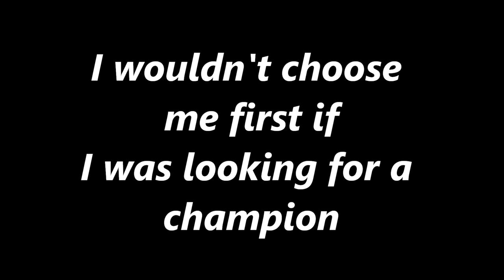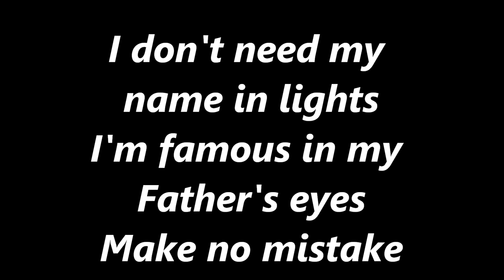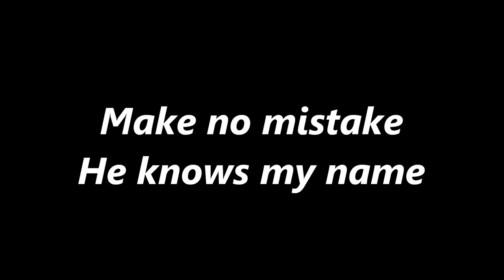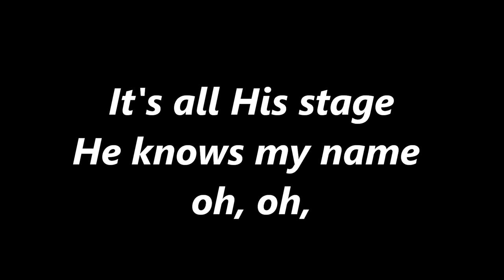He Knows My Name (Lyrics) Francesca Battistelli If We're Honest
Francesca Battistelli

No copyrights intended. All copyrights  belong to the owner of the song.

If We're Honest...

There is only one Father (Creator of Universe) who knows our names and all our nature because He Created us. He allows us to create our own future and destiny with our own choices. I want to choose good, and I want to choose what would make HaShem known to all those who never knew Him.